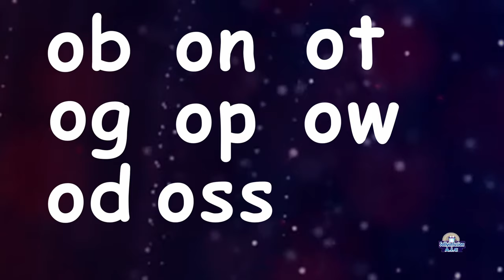Short Vowel “o” Word Families with beginning consonant + beginning digraph